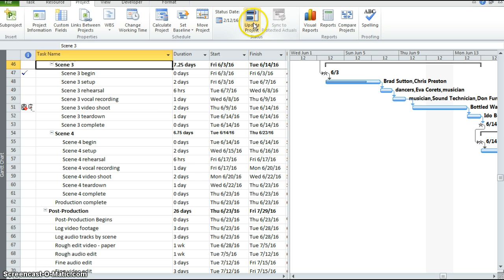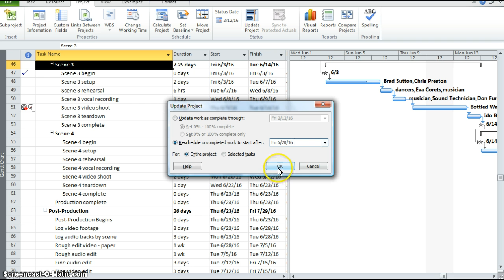Reschuedule Uncompleted Work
Reschueduel Uncompleted Work